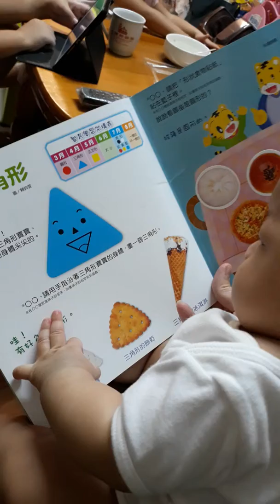球球日記/ 看書的球球， 東西拿不起來一直抓 3M28D